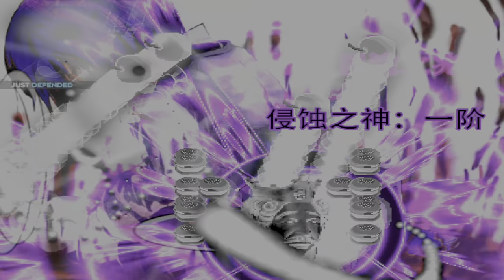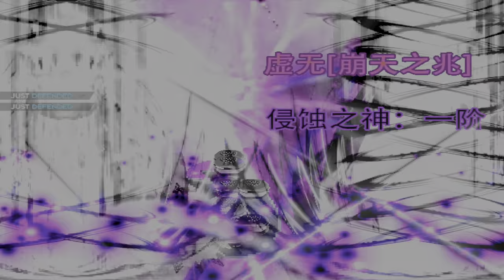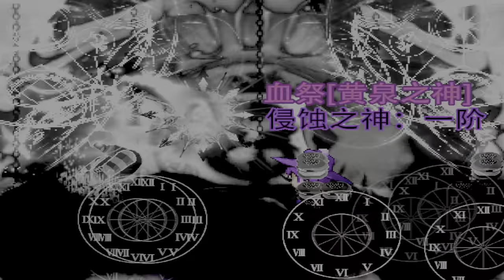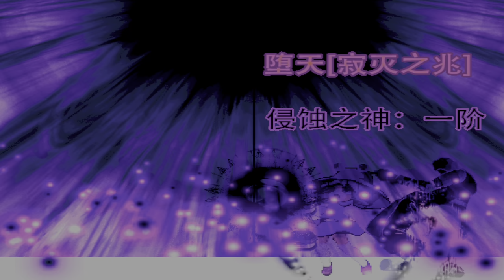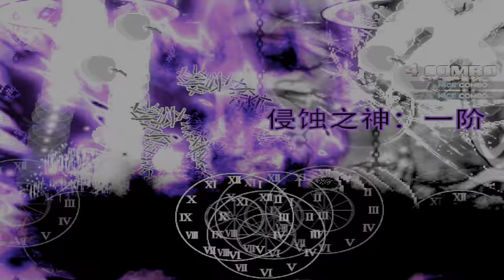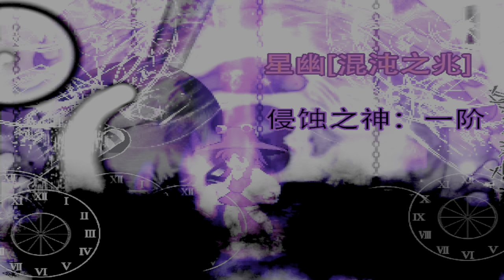ikemen go v0.99.0 dark donald ΑΡΓΥΦΕΟΣ 1p vs dark yugen suwako 1p